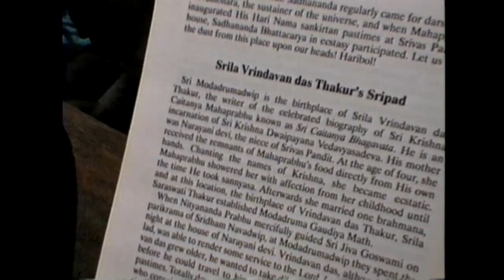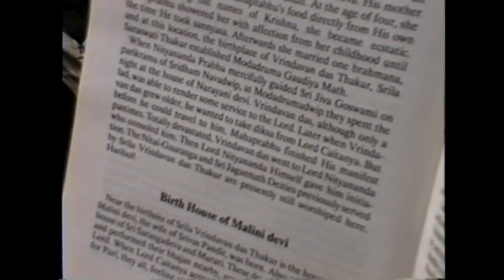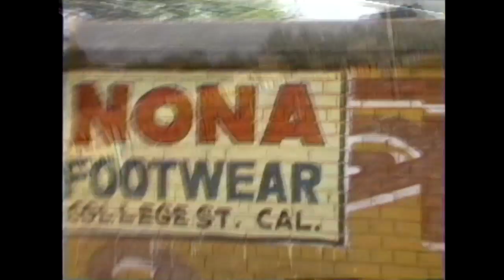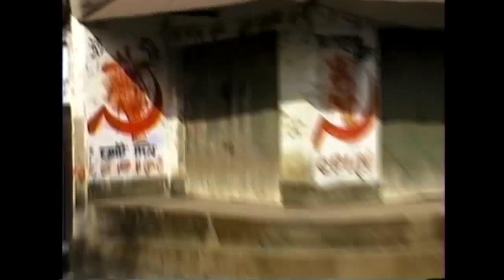03 22 97 B Navadwip